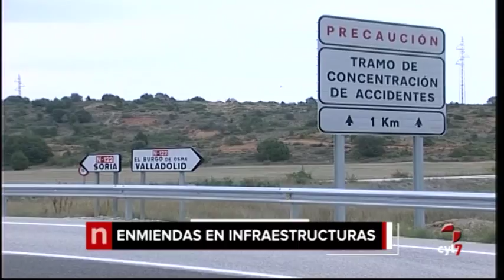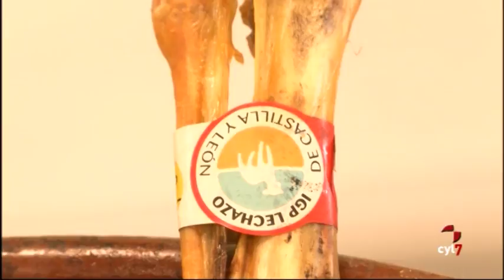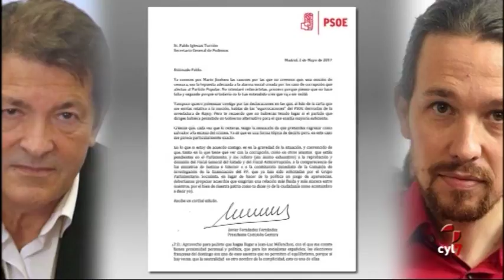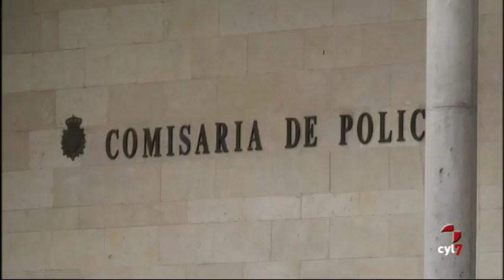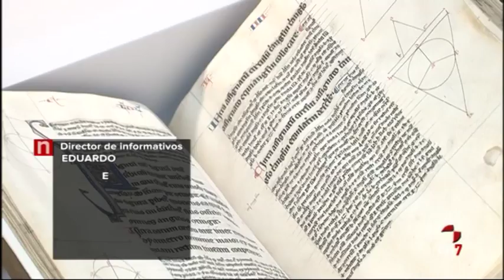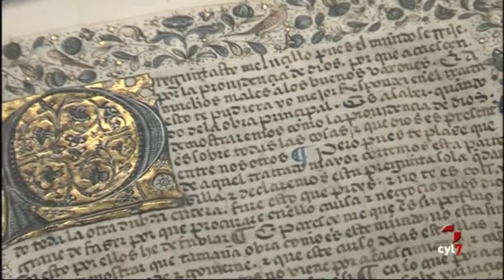Noticias Castilla y León 14.30h (03/05/2017)